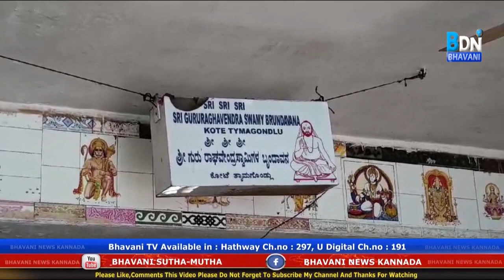ಶ್ರೀ ಗುರುರಾಘವೇಂದ್ರ ಸ್ವಾಮಿಗಳ 352ನೇ ಆರಾಧನಾ ಮಹೋತ್ಸವ